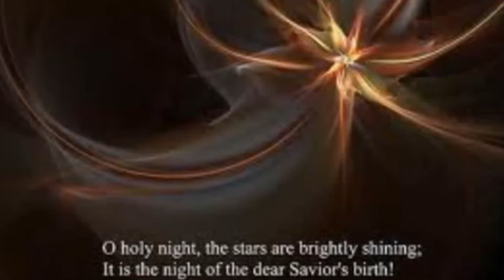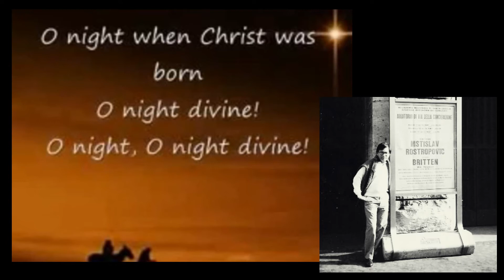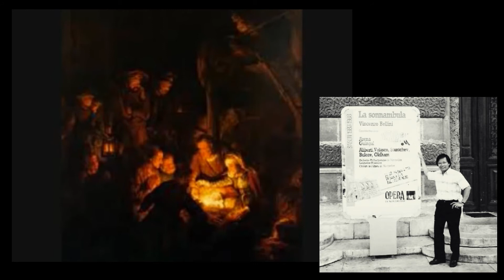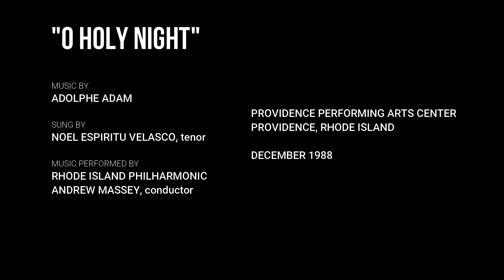O Holy Night - Noel Espiritu Velasco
with photos of Noel Espiritu Velasco and his performance pictures.

From original video:
"Adolphe Adam's great Christmas classic sung by Christmas-born tenor Noel Espiritu Velasco with Andrew Massey conducting the Rhode Island Philharmonic, December 1988"